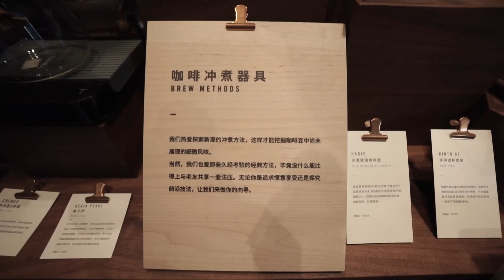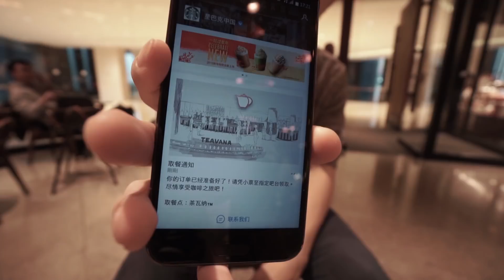全球最大星巴克！咖啡美酒美食 獨家飲料超驚奇 II Shanghai上海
追蹤我們的

喜歡這支影片可以按LIKE和分享哦

店家資訊：
上海星巴克烘培工坊